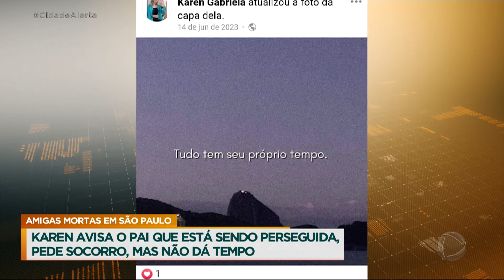Ex-namorado mata jovem e a amiga dela por não aceitar fim do relacionamento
Karen foi morta pelo ex-namorado que não aceitava o fim do relacionamento. Ela estava com a amiga Marcely quando percebeu que Mizael estava a perseguindo. A jovem ligou para o pai dela e pediu ajuda, mas não deu tempo de impedir o crime. Mizael atirou em Marcely e quando Karen foi para cima dele, ele atirou contra a ex-namorada. Ele ainda tentou tirar a própria vida, mas foi socorrido e levado ao hospital. As jovens morreram no local.